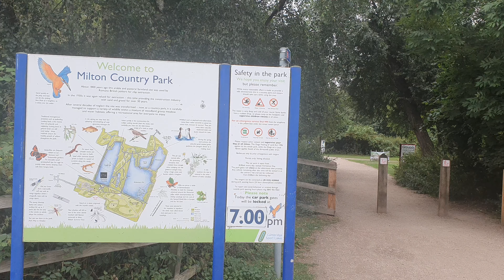Milton Country Park - Cambridge